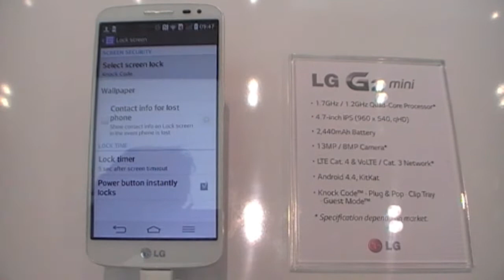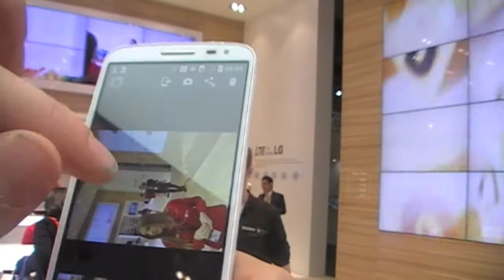Vídeo Review del LG G2 Mini en el MWC14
Seguimos nuestra andadura vídeo-gráfica por el MWC 2014 y esta vez analizamos el nuevo LG G2 Mini.